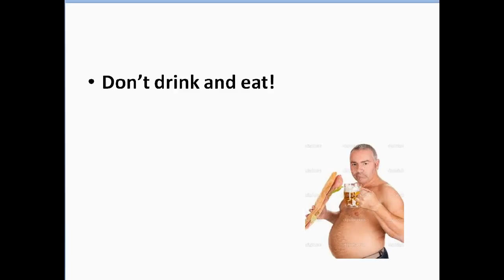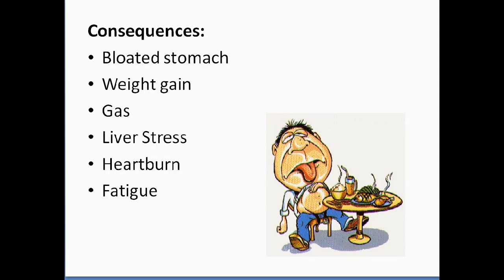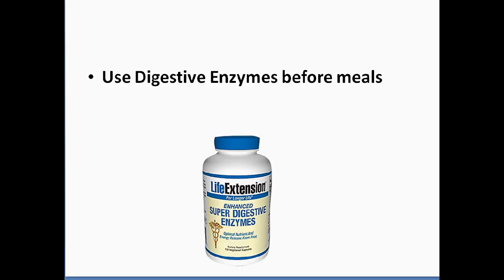Judys Cleanse Club - Detox Begins In Your Mouth